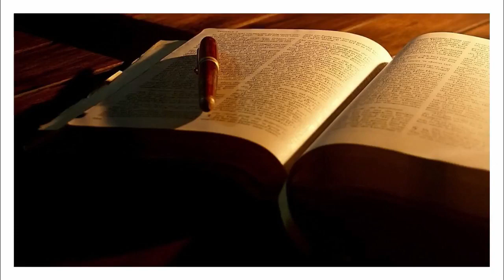मलाकी | Hindi Audiobook | Through the Bible Hindi | Zac Poonen